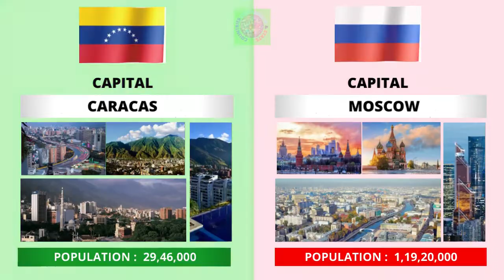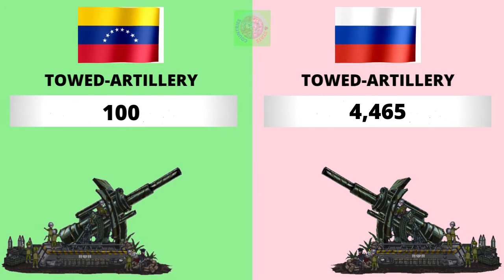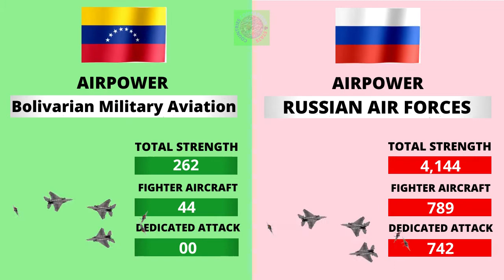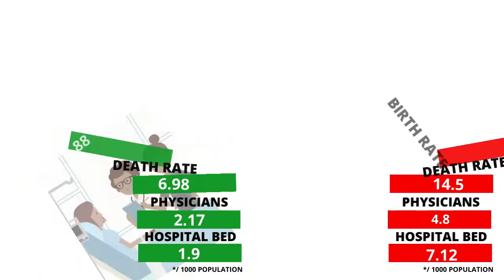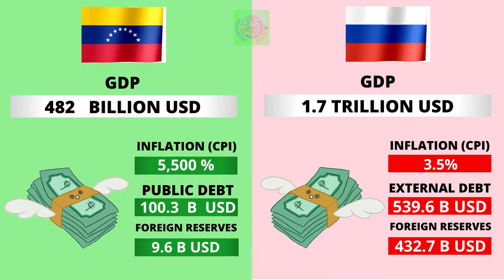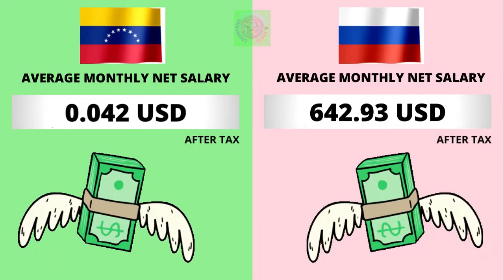Venezuela vs Russia Country Comparison 2021 | Russia vs Venezuela Military power Comparison 2021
Venezuela vs Russia - Country Power Comparison